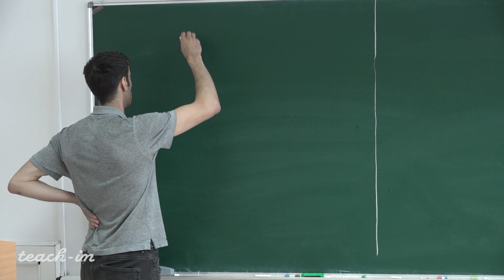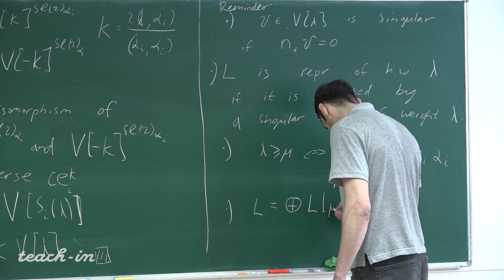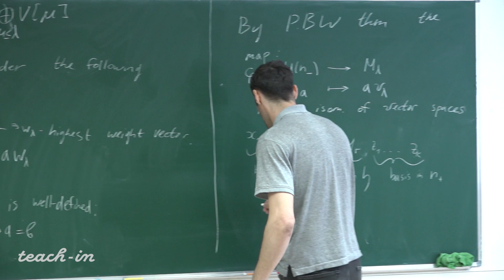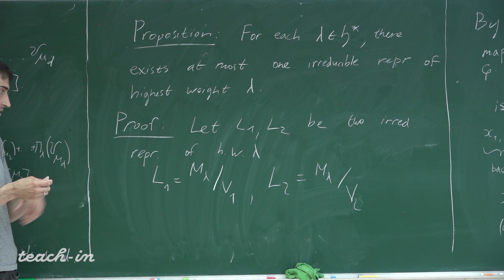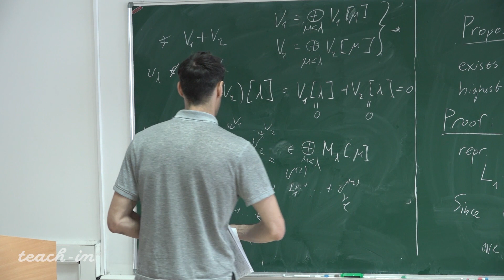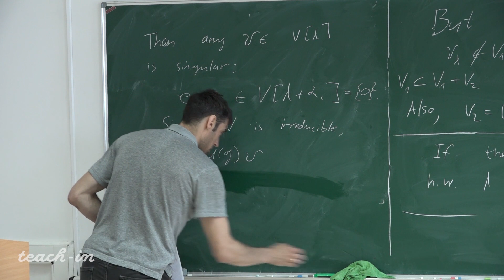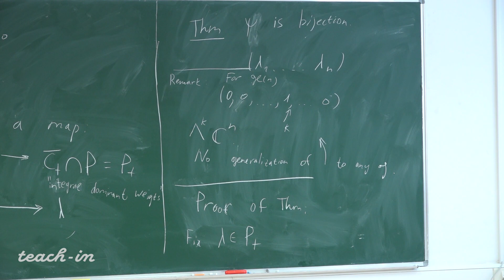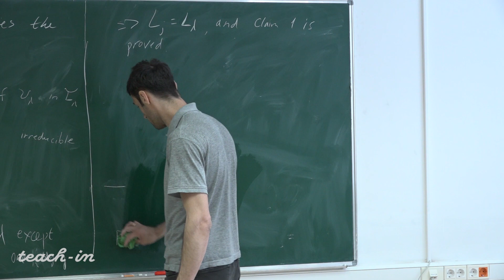Уваров Ф.В. - Представления алгебр Ли. Лекции - 12. Representations of semisimple Lie algebras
Classification of finite-dimensional representations of semisimple Lie algebras

00:00:19 Correction of the mistake of the previous lecture
00:11:31 Reminder of the previous lecture
00:17:21 Proposition: Universal property of Verma module
00:38:15 Proposition: existence of one irreducible representation of the highest weight
01:00:51 Proposition: Isomorphism of finite-dim irreducible representation
01:13:25 Summarizing of all propositions
01:19:00 Theorem: the constructed map is bijective

Курс: Представления конечномерных и бесконечномерных алгебр Ли